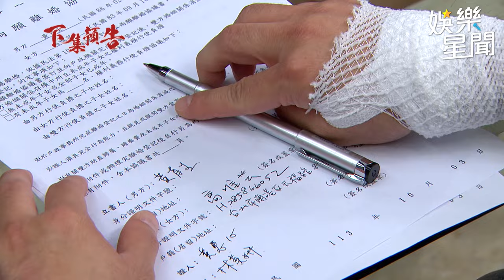願望／靜雯、勝強昔日戀人再相見 麗紅怕28年前真相被揭穿｜三立娛樂星聞